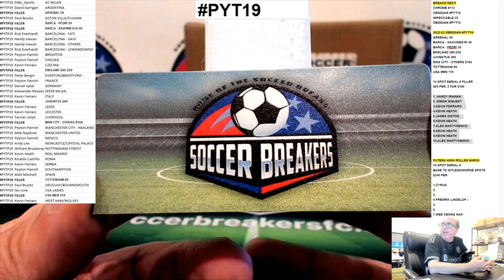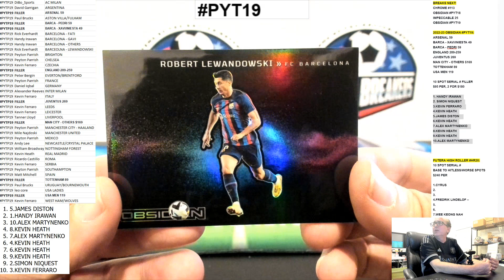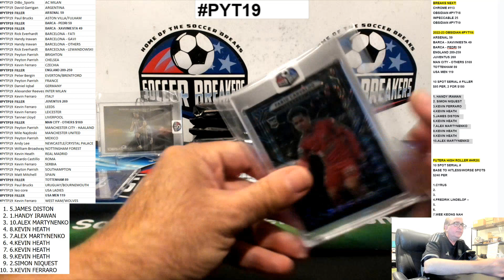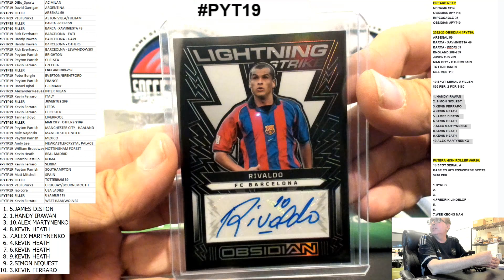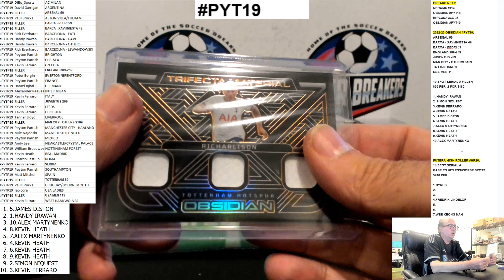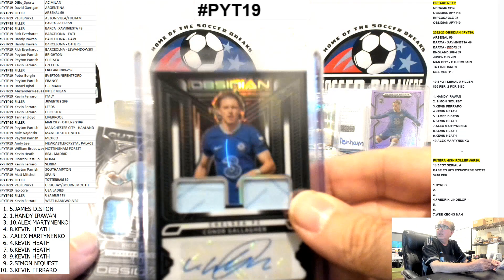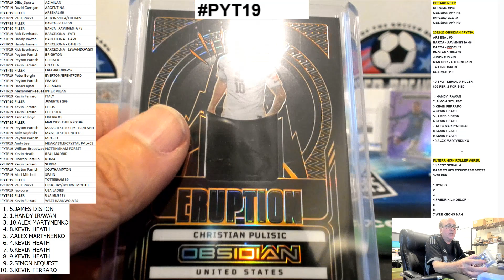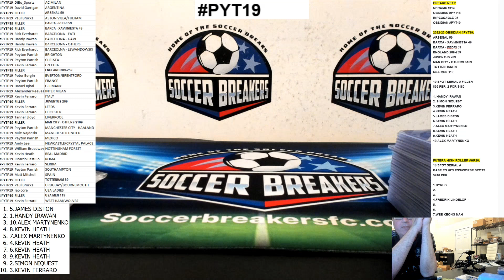2022-23 PANINI OBSIDIAN SOCCER 12 BOX, PICK YOUR TEAM/PLAYER CASE BREAK PYTP19 (SOCCER BREAKERS FC)